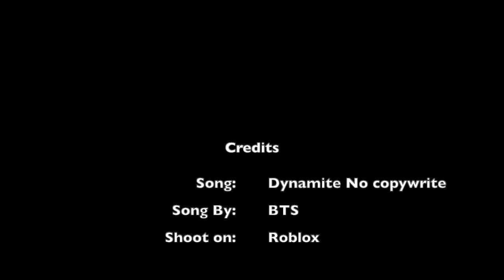Our First Roblox Edit!